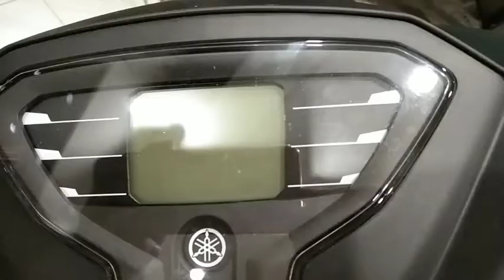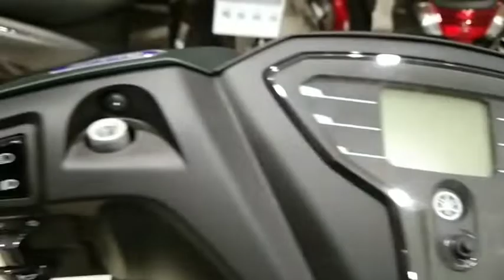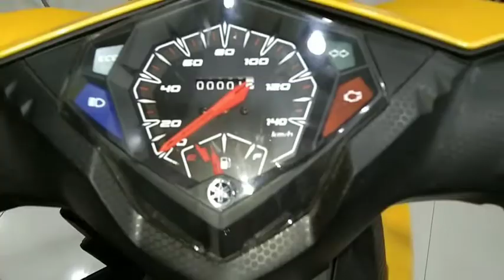Labanan ng mga Scooter||YAMAHA MIO Gravis 125 fi vs YAMAHA MIO I 125 fi|| Sino ang mas mabenta?